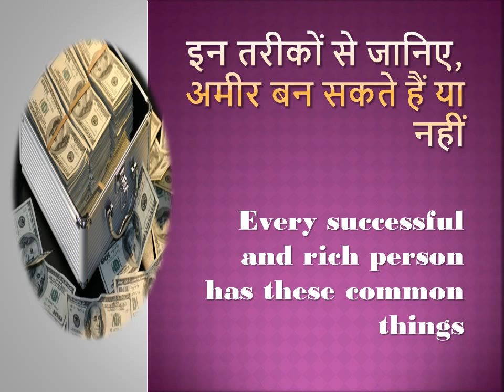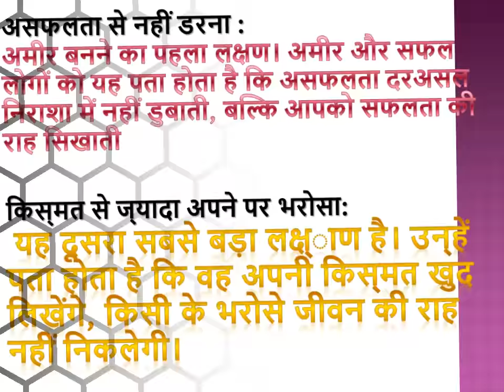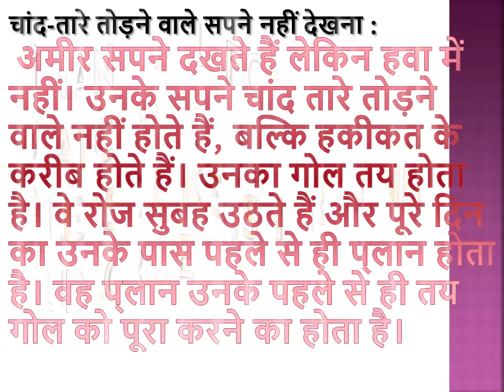इन तरीकों से जानिए, अमीर बन सकते हैं या नहीं -Successful and rich person has these common things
आप भी पढ़कर जान सकते हैं कि अमीर बनने की क्वालिटी आप में है या नहीं। अगर आप में ये क्विालिटी हैं तो आपके भी अमीर बनने के पूरे चांस हैं। भले ही आप किसी भी हालात में पल या बढ़ रहे हों,...
Successful and rich person has these common things.